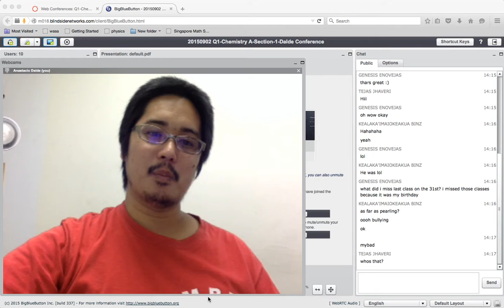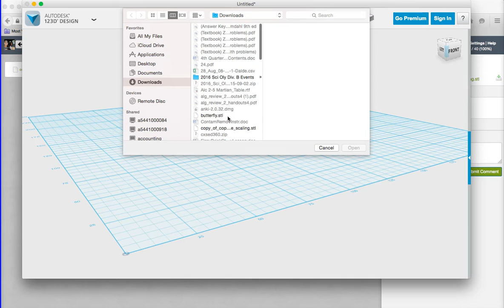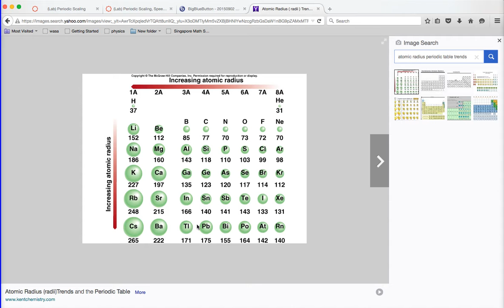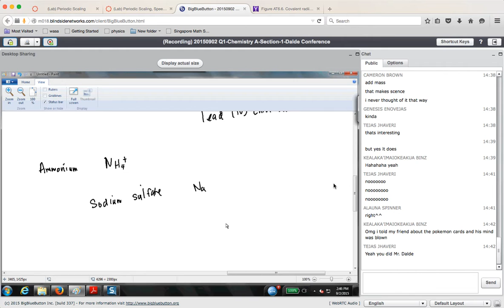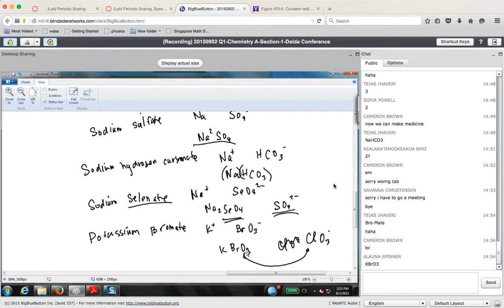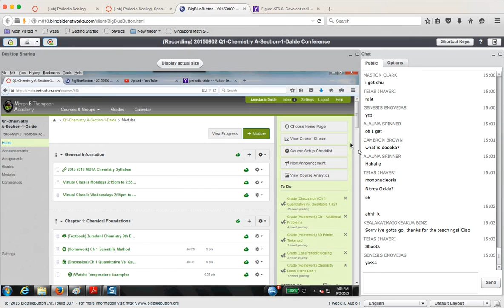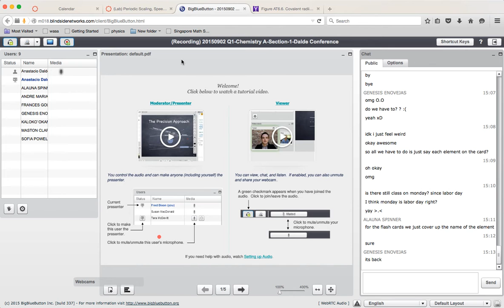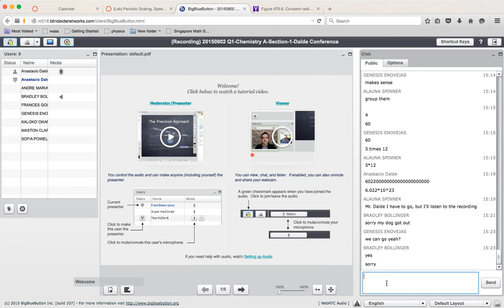2015 09 02 Chemistry